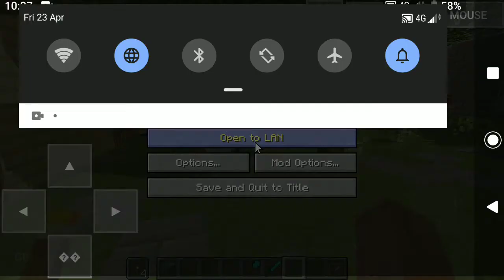Minecraft java Oudom KQ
Minecraft java